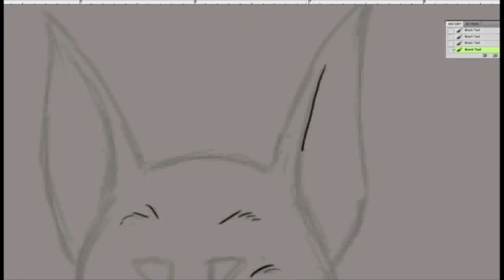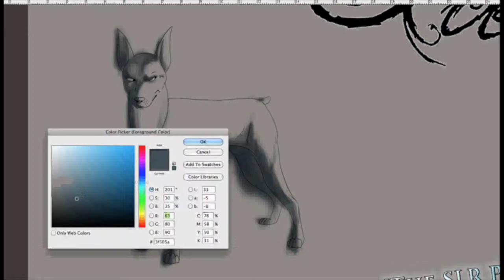Miniature Doberman Speedpaint "ICE"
Speedpaint of 'Ice' from the SLR Project enjoy!!